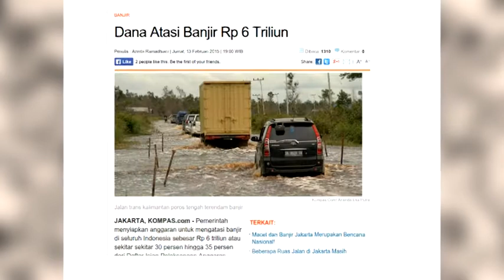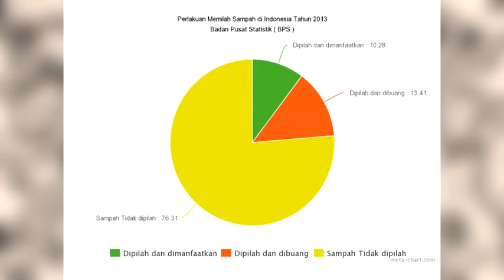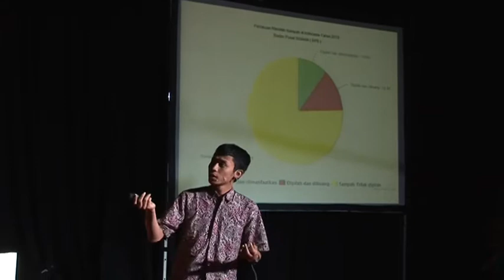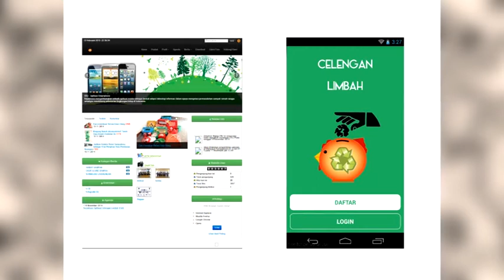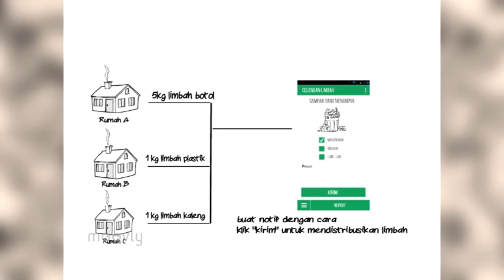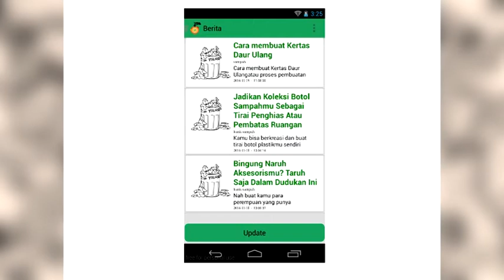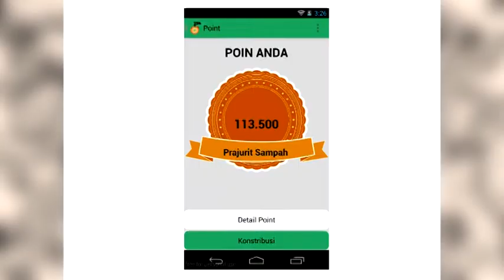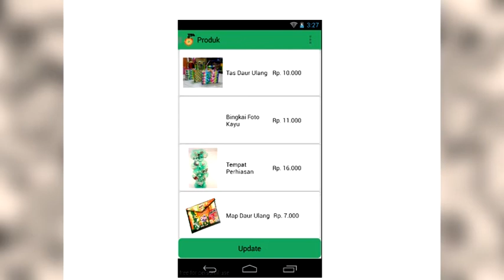Celengan Limbah | Alan Dwi Prasetyo | TEDxUII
A single act can make an impactful change. Listen to Alan Dwi Prasetyo talking about what his team has done on encouraging recycling by giving points and levels via mobile phone app, and gaining some awards along the way, too!

Being young does not mean you cannot do anything important. Alan Dwi Prasetyo along with his two friends proved this by creating 'Celengan Limbah' app, in order to raise awareness for recycling which is currently still lacking, especially in Indonesia. Alan and his team has made change and even achieved an award in national level for their work.